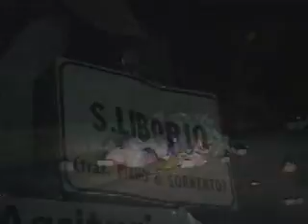L'emergenza spazzatura in penisola sorrentina